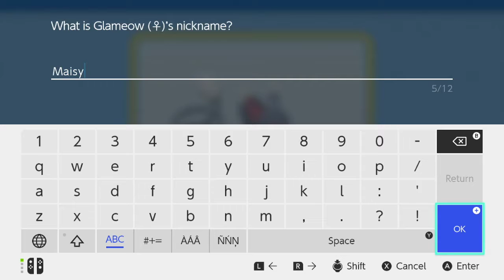Pokemon Brilliant Diamond & Shining Pearl - PART 20 - 100% Follow-Along Walkthrough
Pokémon Brilliant Diamond and Pokémon Shining Pearl are 2021 remakes of the 2006 Nintendo DS role-playing video games Pokémon Diamond and Pearl. The games are part of the eighth generation of the Pokémon video game series and were developed by ILCA and published by Nintendo and The Pokémon Company for the Nintendo Switch. The games are set to be released on 19 November 2021. They were announced as part of the Pokémon 25th Anniversary event, alongside Pokémon Legends: Arceus. They are the first main Pokémon games not to be developed by Game Freak.